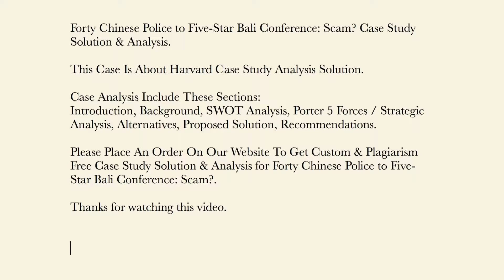Forty Chinese Police to Five-Star Bali Conference Scam? Case Study Solution & Analysis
This Case Is About Forty Chinese Police to Five-Star Bali Conference Scam? Case Study Solution and Analysis

Get Your Custom Forty Chinese Police to Five-Star Bali Conference Scam? Case Solution at caseanalysisteam(at)gmail(dot)com